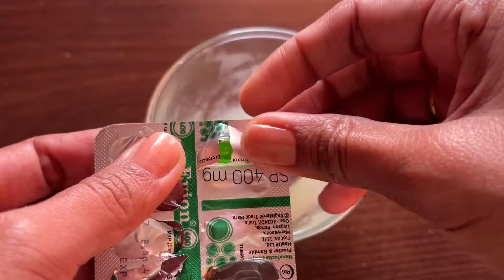सुबह बाल धोने से पहले Aloe Vera इस तरह लगालो बाल घने लम्बे होंगे और रूखे सूखे बाल सिल्की शाइनी होंगे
hair mask,hair mask for hair growth, Hair Mask home made,dahi ko balo me kaise lagay,dahi ka hair mask,
Onion Hair Serum, Tea Hair Serum, Onion Tea Hair Serum, Homemade Hair Serum, Hair Loss Natural
Treatment, Extreme Hair Fall & Alopecia Solution, Best
Hair Toner Banane ka Tarika, Homemade Toner, Hair Remedy, Hair Toner, Magical Hair  at Home,Dandruff Solution, Home Remedy For Dandruff. DIY Winter Special Homemade Hair Serum & Pack aur bhi bahut sare Tips
bal badhane ke nuskha
patle balon ko Mota Ghana Karne ka Tarika
balon ko jhadane se kaise roken
hair growth oil
Home remedies
homeremedie
nuskhe
bal lambe
ghanjapan
balon mein oiling Karne ka Tarika, balon mein sarson Tel ki malish, sarson Tel ke fayde, mustard oil for hair growth in Hindi, sarson Tel for hair growth benefit, sarson Tel se Bal lambe Karne ka Tarika, balon mein oiling karne ke benefit, balon ko Lamba Karne ka Tarika, balon ko badhane ka tarika, balon ko Lamba Ghana Mota banane ke nuskhe, balon ko Lamba karne ka desi tarika बालों को लंबा करने के देसी नुस्खे, balon ka jhadna kaise roke,

hair growth tips, hair growth, long hair, hair growth oil, mustard oil for hair, how to grow hair faster, onion hair oil, sarson Tel ke fayde hair oil, long